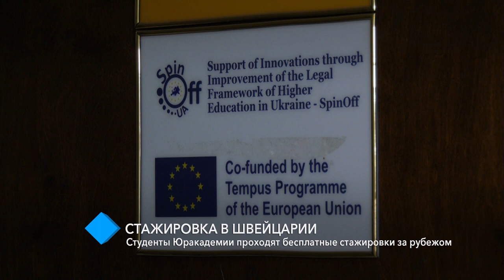Стажировка в Швейцарии: студенты Одесской Юракадемии проходят бесплатные стажировки за рубежом